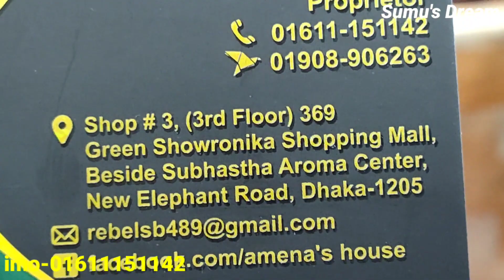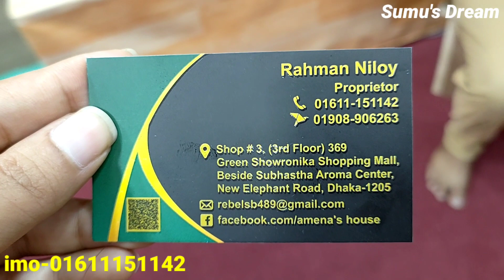কম বাজেটে অসম্ভব সুন্দর পাকিস্তানি লোন থ্রিপিস কালেকশন